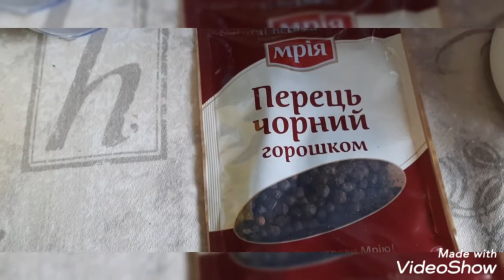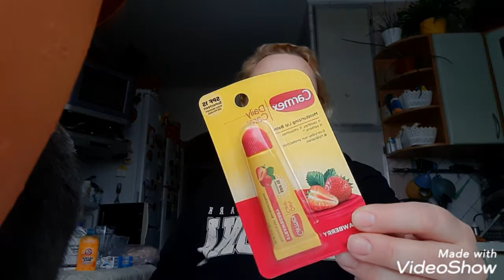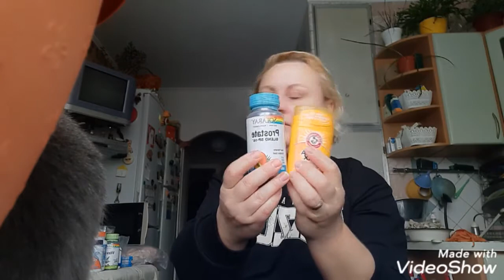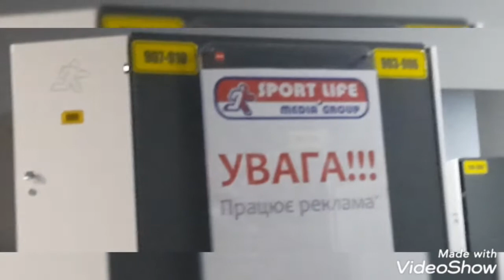ЗАКАЗ i Herb❤в тренажёрном зале❤СПОРТ ЛАЙФ